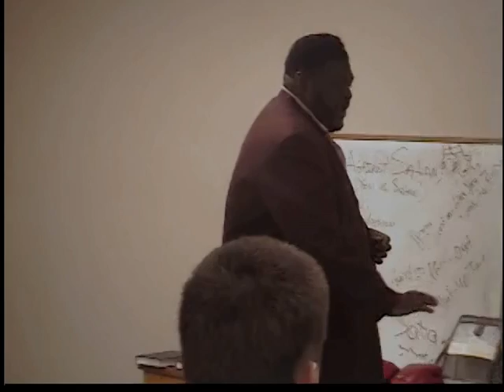VTS 01 2